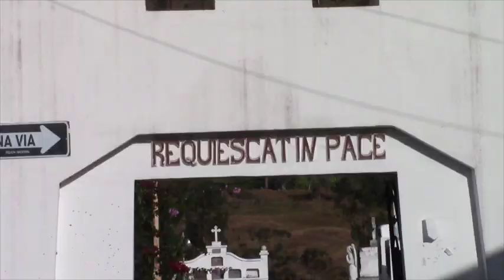GAD ejecuta trabajos en cementerio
En la pagina de facebook del GAD Municipal de Girón se anunció la conclusión de trabajos en el cementerio municipal consistentes en bóvedas y baños, sobre el particular dialogamos con el alcalde José Miguel Uzhca, (quien retomó funciones desde inicios de este mes luego de sus vacaciones), el primer personero municipal dio a conocer el costo de la obra y anuncio que se realizarán estudios mediante convenio con la Universidad de Cuenca para remodelar el camposanto gironense, y que el presupuesto se podrá conocer cuando se entreguen (los estudios).